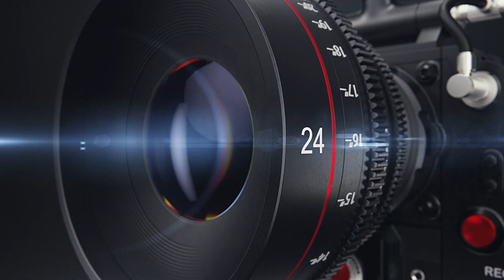Preparing for the South Carolina Debate